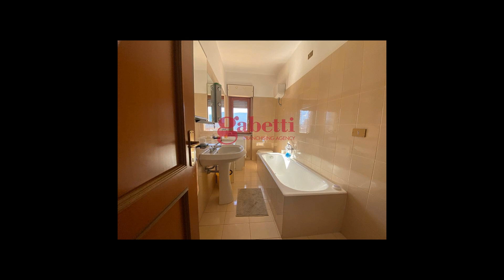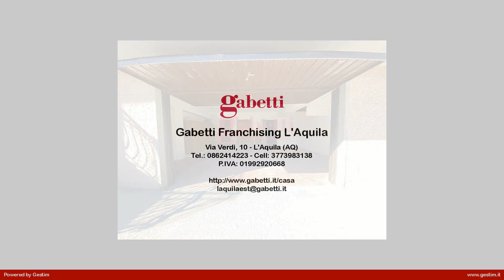Appartamento in Vendita a L'Aquila (AQ)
Rif. ov063 - L'Aquila e più precisamente nel quartiere di S.Sisto, in posizione semi centrale con da diverse attività commerciali, servizi e fermate del bus, proponiamo in vendita appartamento sito in palazzina classificata "A" post sisma e servita da ascensore. Ci accoglie un ingresso, uno spazioso salone con uscita su un balcone perimetrale ai tre lati dell'appartamento, una cucina abitabile, ed una prima camera, entrambe con uscita sullo stesso balcone del soggiorno ed il bagno finestrato con vasca. Nella zona notte abbiamo altre due camere da letto, di cui una con accesso su ulteriore balcone, un ripostiglio ed un bagno servito sia da vasca che da doccia, finestrato. Completano la proprietà una garage doppio che ci fa accedere direttamente all'interno della palazzina ed una doppia cantina finestrata. La splendida esposizione a sud-est rende la visuale aperta dell'immobile ancora più luminosa.